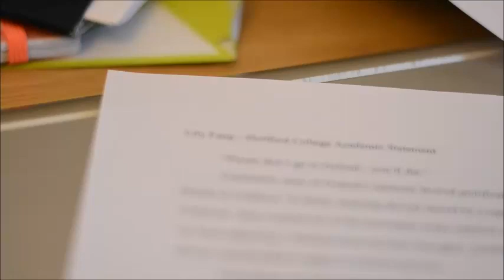What it's Like to Study Abroad at Oxford University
In the spring of 2017, I studied abroad at the University of Oxford through IFSA-Butler. Oxford has several colleges within the university, and I went to Hertford College.

As a quick background, I’m a 2018 grad of Amherst College in Massachusetts, where I studied Math and French. I made this video in 2017 for my study abroad program to share more about the academic life at Oxford. I never posted it on YouTube, so here it is now!